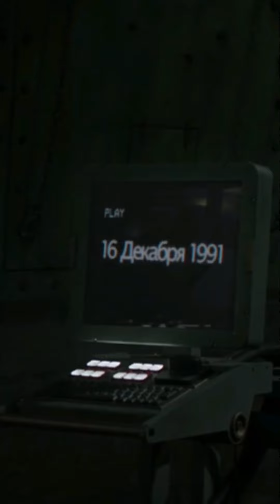“An Empire Toppled By It’s Enemies Can Rise Again. But That Which Crumbles From Within? That’s Dead”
“An Empire Toppled By It’s Enemies Can Rise Again. But That Which Crumbles From Within? That’s Dead. Forever.”